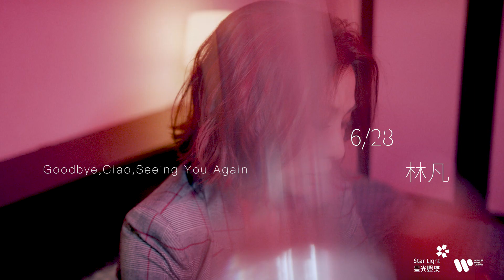林凡 Freya Lim《再見 Till We Meet Again》Official Teaser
可能是近年最平凡也最扎心的話語
我們什麼時候再見？

林凡 Freya Lim《再見 Till We Meet Again》
Official Music Video 6.28 12:00 正式上線

林凡  2021 全新專輯
「再見 Goodbye, Ciao, Seeing You Again」
6.28 全面發行